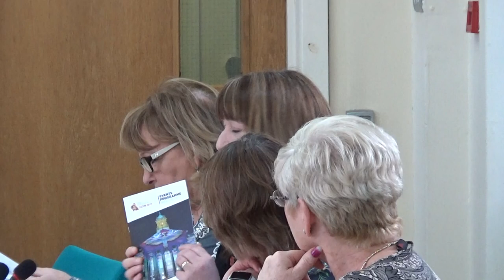Cabinet (Wirral Council) 25th March 2019 Part 1 of 2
Assisted by Leonora Brace.

Present:
Cllr Chris Jones
Cllr Bernie Mooney
Cllr George Davies
Cllr Janette Williamson
Cllr Paul Stuart
Cllr Stuart Whittingham

1. Members' Code of Conduct - Declarations of Interest 0:18

Members of the Cabinet are asked to consider whether they have any disclosable pecuniary and/or any other relevant interest, in connection with any item(s) on this agenda and, if so, to declare them and state the nature of the interest.

2. Minutes 0:49

The minutes of the last meeting have been printed and published.  Any matters called in will be reported at the meeting.

RECOMMENDATION:  That the minutes be approved and adopted.

LEADER'S UPDATE

3. Executive Key Decisions Taken Under Delegated Powers 9:07

Key Decisions – taken under delegated powers. Period 15 February, 2019 (date of publication of last Cabinet agenda) to date.

·  Wirral Ways to Work - ESF Programme Application (Key Decision) Cabinet Member Jobs and Growth. 7 March 2019. Call-in waived in respect of this decision (urgency).

4. Nomination of Civic Mayor and Deputy Civic Mayor 2019/20 9:27

The Cabinet is requested to make nominations for the positions of Civic Mayor and Deputy Civic Mayor for the municipal year 2019/2020, which will be submitted to the Annual Meeting of the Council.

CABINET MEMBER REPORTS

5. Wirral Waters: Housing Infrastructure Fund 10:17

6. Wirral Waters Investment Fund - APPLICATION FOR FINANCIAL ASSISTANCE 11:52

7. Transport Plan for Growth 2019/20 16:57

8. Highway Structural Maintenance Programme 2019/20 17:53

Additional documents:

SMP 2019-20 APPENDIX 1

9. New Multi-Agency Safeguarding Arrangements 20:40

Additional documents:

Appendix One Wirral MASA Model

10. Children Looked After Sufficiency Strategy 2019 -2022 and Market Position Statement 27:37

Additional documents:

Appendix 1 Children Looked After Sufficiency Strategy 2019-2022
Appendix 2. Market Position Statement 2019